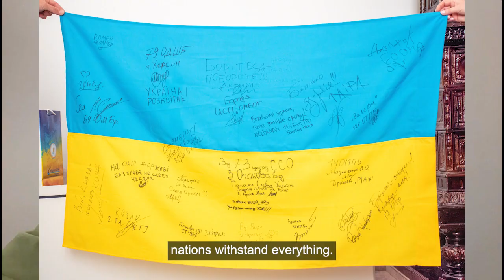Приклад НАДПОТУЖНОЇ ВОЛІ: наша збірна здобула 34 МЕДАЛІ на Іграх нескорених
18 вересня президент України Володимир Зеленський у вечірньому зверненні підсумував здобутки нашої збірної на Іграх нескорених.

Цього року на Іграх нескорених наша збірна здобула медалі в багатьох дисциплінах. Тридцять чотири медалі різного ґатунку. Але й золото, і срібло, і бронза передусім доводять незламність українського духу та міцність вашого характеру, який сильніший за будь-які обставини. Ви для всіх приклад надпотужної волі. І це надихає. Це заряджає, - сказав президент